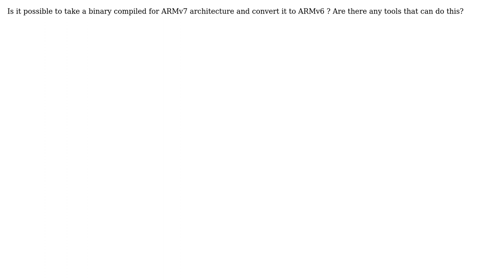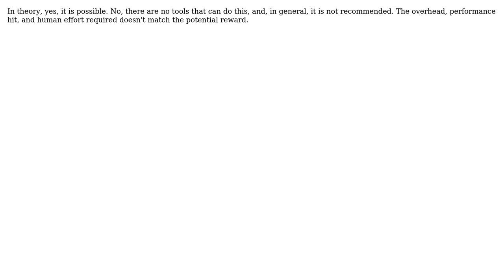Is it possible to take a binary compiled for ARMv7 architecture and convert it to ARMv6?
Software Engineering: Is it possible to take a binary compiled for ARMv7 architecture and convert it to ARMv6?

With thanks & praise to God, and with thanks to the many people who have made this project possible! You are responsible for your own actions.